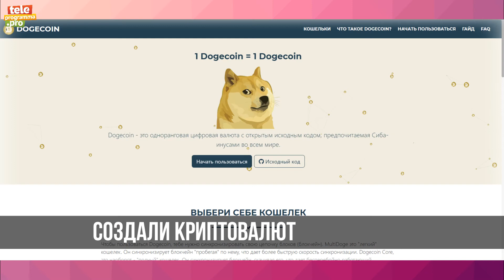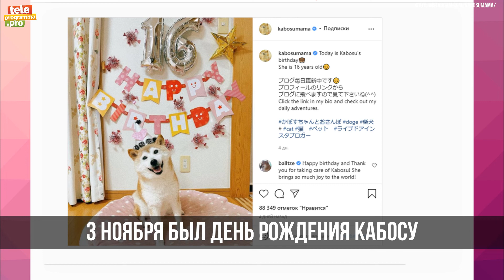Как собака-мем стала криптовалютой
Рассказываем об очередном пушистике.